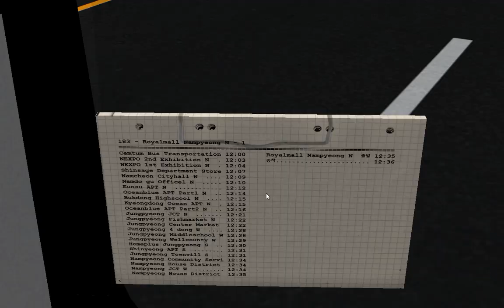OMSI2 [Daewoo NEW BS106 2015 .NGV] NamCheon Namdo Line188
OMSI2 NamCheon Namdo 188번 남평동 방향 운행영상입니다.

노선(Line) : 188
맵(Map) : NamCheon Namdo
버스(Bus) : Daewoo NEW BS106 2015 .NGV